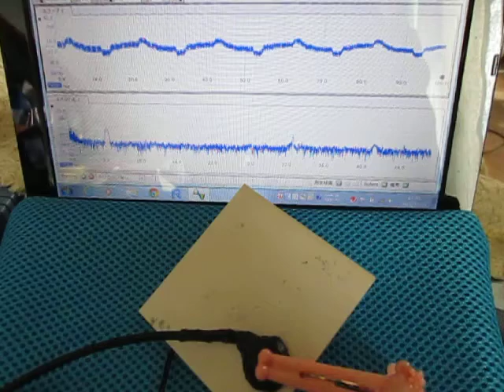超音波を利用した「表面弾性波の応用技術」 ultrasonic-labo